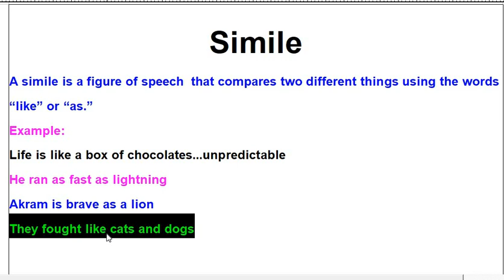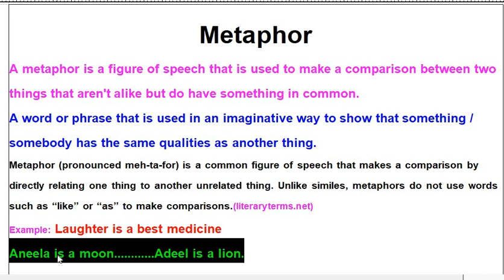Figures of speech: Simile and Metaphor definition and example in Urdu & hindi